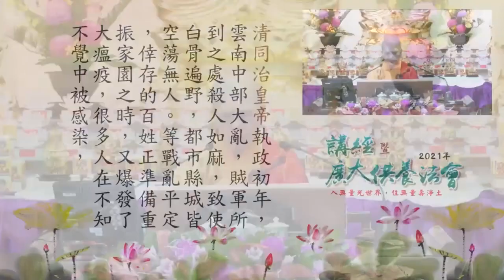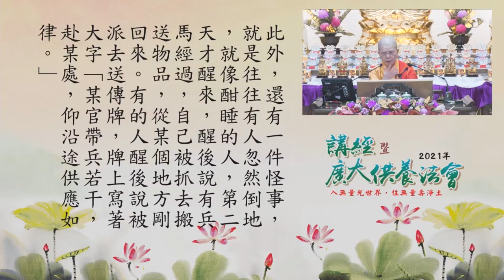瘟疫的故事 修印法師開示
別驚慌！天災人禍都是共業中的別業。害怕染疫不是根本辦法！
您看過鬼火嗎？還有傳令牌….
影片中師父說故事，好精彩！